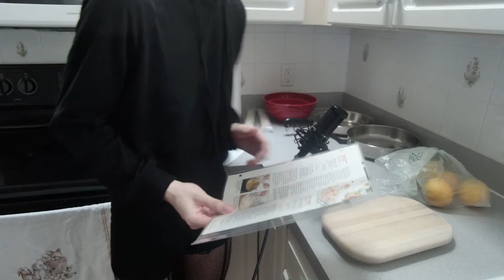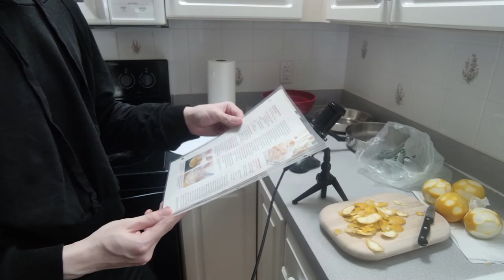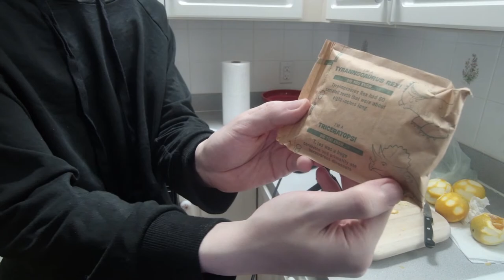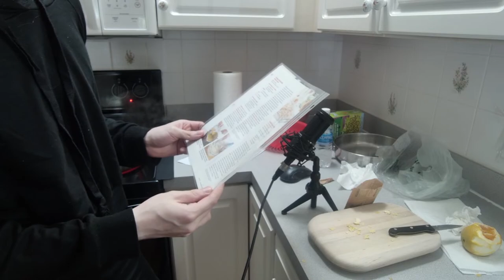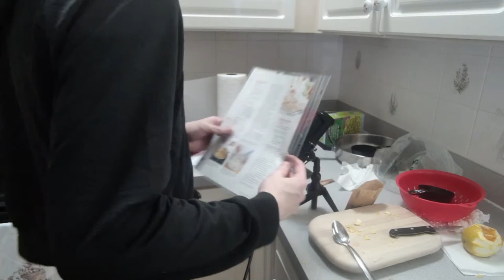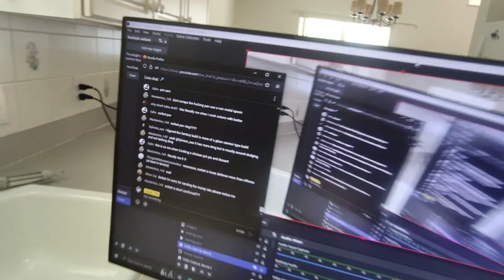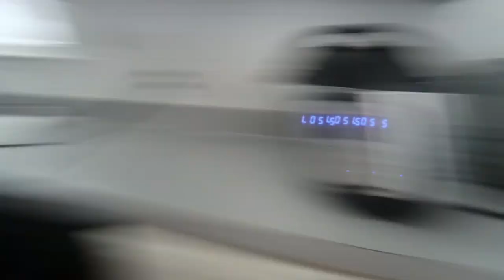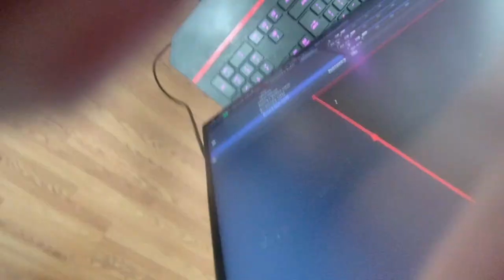Cooking a chicken pot pie and dessert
can finally do this